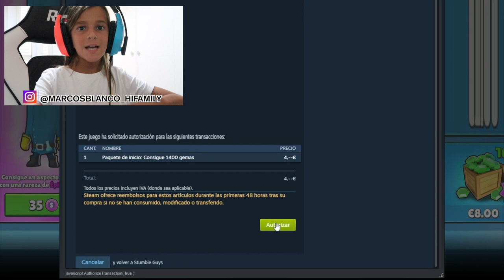🟢 DESBLOQUEO todo el **PASE de BATALLA** en Stumble Guys (carreras locas) 🤪 Marcos Blanco Gamer